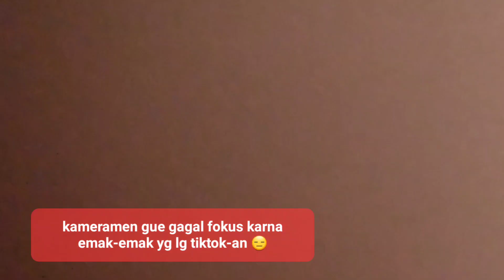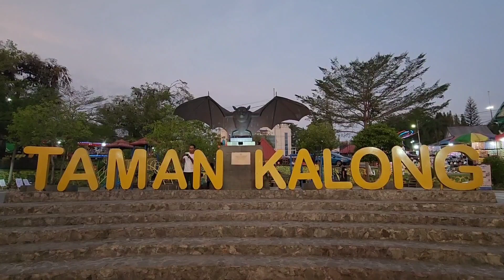SARANG RIBUAN KALONG JADI TONGKRONGAN ASIK - TAMAN KALONG, SOPPENG 👍